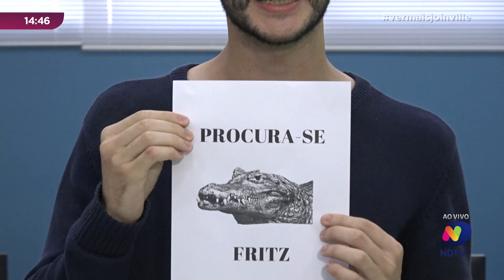Mulher guarda pedaço de bolo há mais de 50 anos